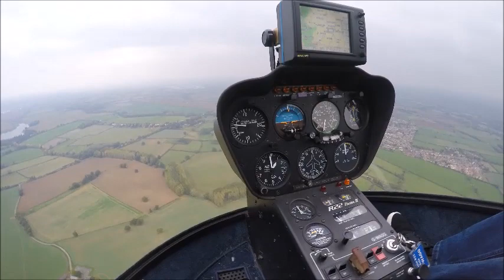lot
Krótki lot R22 z lotniska Sywell EGBK